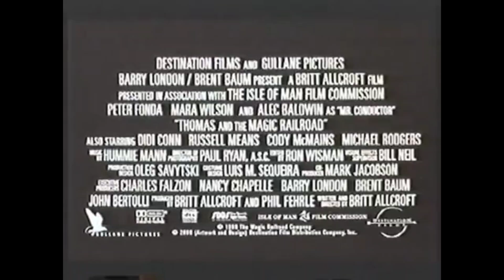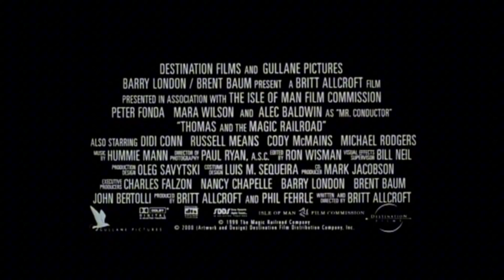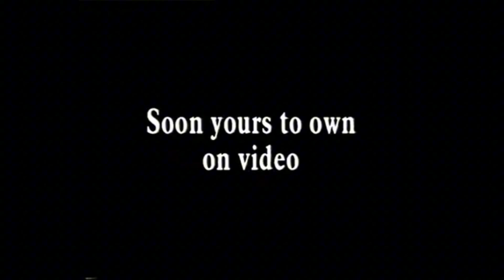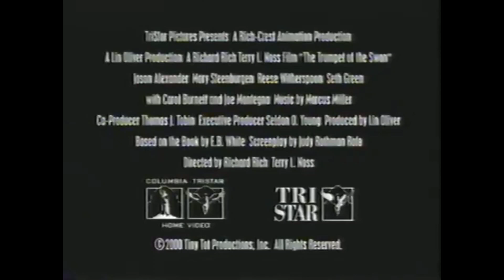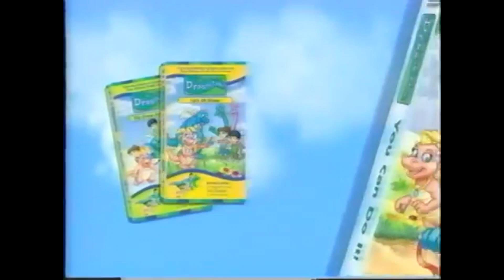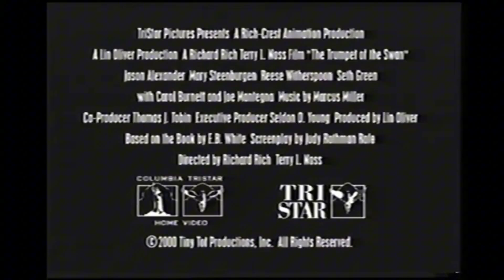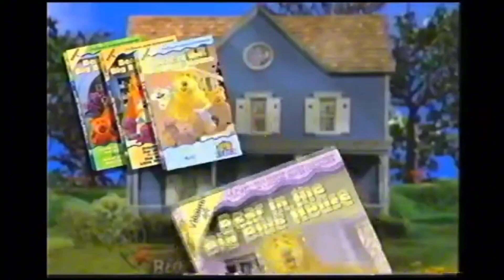Thomas and The Magic Railroad All Trailers, TV Spots, and VHS Openings requested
Thomas the Tank Engine and his friends are being threatened by diesel engines like the surly Diesel 10 and his sidekicks Splatter and Dodge. Even the magical Mr. Conductor, who has always traveled between the train world and the human world of Shining Time Station, is losing his powers and sparkle. In the middle of this crisis, Lily meets up with Mr. Conductor on the way to visit her lonely grandfather Burnett Stone. Brave Thomas reminds them all that "even little engines can do big things."

Directed by
Britt Allcroft

Written by
Britt Allcroft

Based on The Railway Series
by Reverend W. Awdry
Thomas & Friends
and
Shining Time Station
by Britt Allcroft

Produced by
Britt Allcroft
Phil Fehrle

Starring
Peter Fonda
Mara Wilson
Alec Baldwin
Didi Conn
Russell Means
Cody McMains
Michael E. Rodgers

Cinematography:
Paul Ryan

Edited by
Ron Wisman

Hummie Mann

Production
companies:
Destination Films
Gullane Pictures
Isle of Man Film Commission

Distributed by
Icon Film Distribution (United Kingdom)
Destination Films (United States)

Release dates:
July 9, 2000 (Odeon Leicester Square)
July 14, 2000 (United Kingdom)

Running time:
84 minutes

Countries:
United Kingdom
United States

Language:
English

Budget:
$19 million

Box office:
$19.7 million

Also known as:
Thomas en de Magische Spoorbaan
Thomas y el Tren Mágico
Thomas: die fantastische Lokomotive
Ο μαγικός κόσμος του Τόμας
Томас и волшебная железная дорога
きかんしゃトーマス 魔法の線路